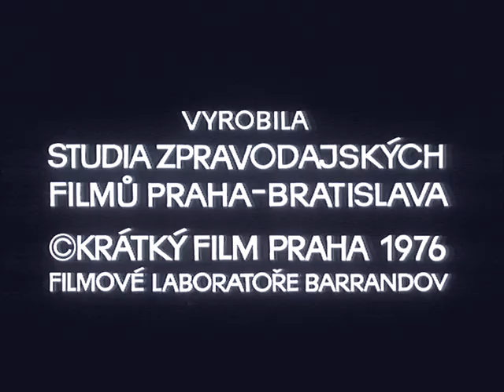Československý filmový týdeník 51/1976 Svátky vánoční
svátky radosti, štěstí a míru (v r. 1976 se nesmělo mluvit o svátku narození Ježíše Krista)